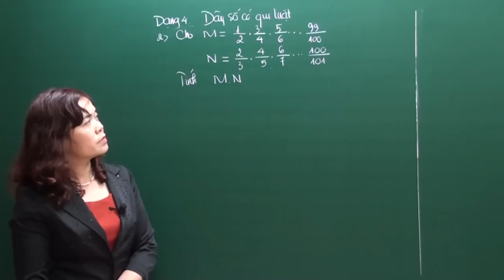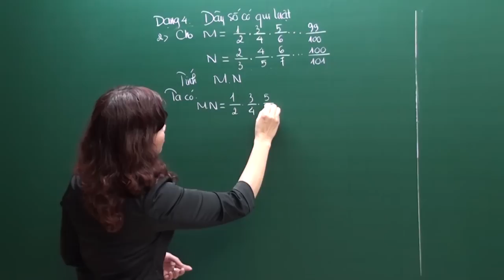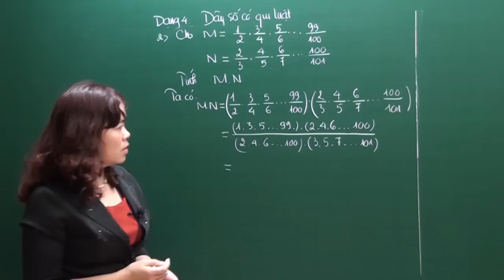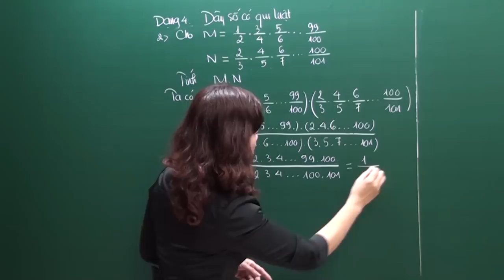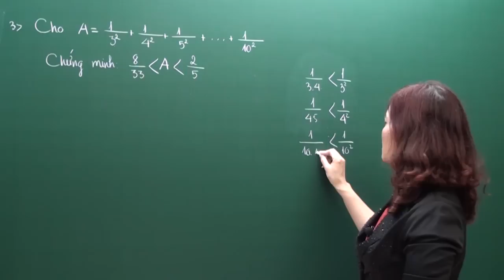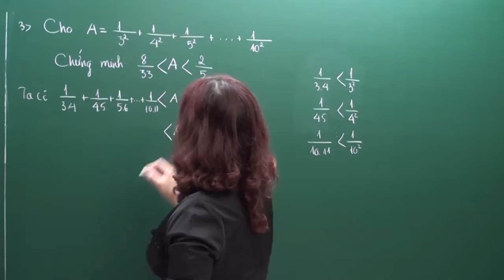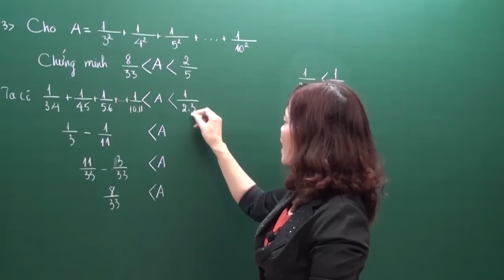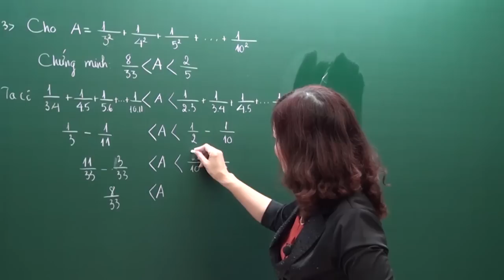Dãy số có quy luật - Toán 6- Cô Bùi Thanh Bình - HOCMAI